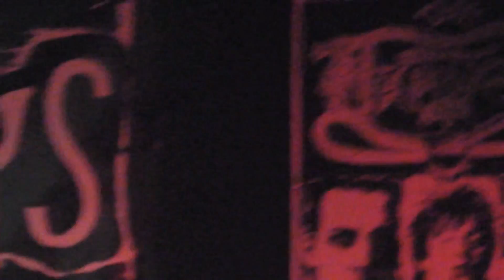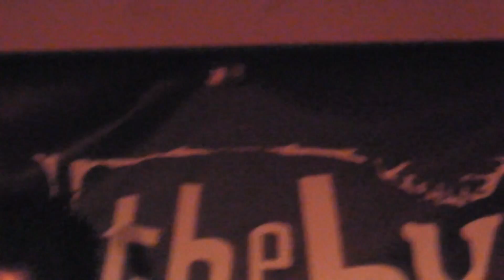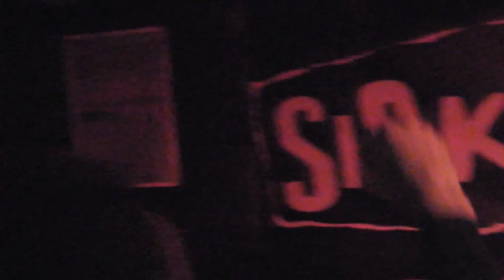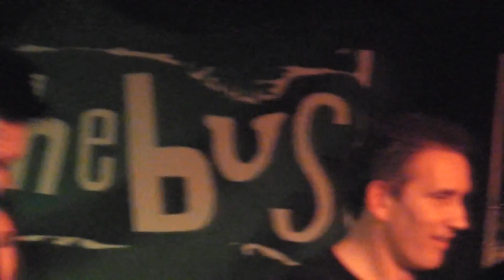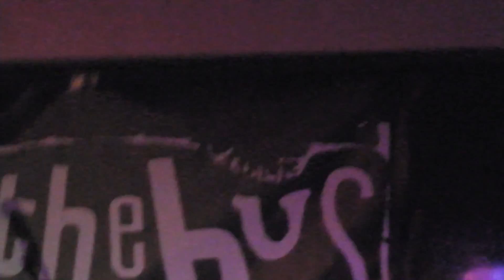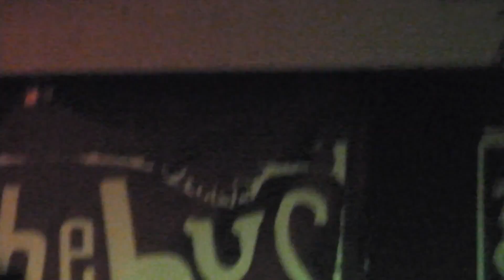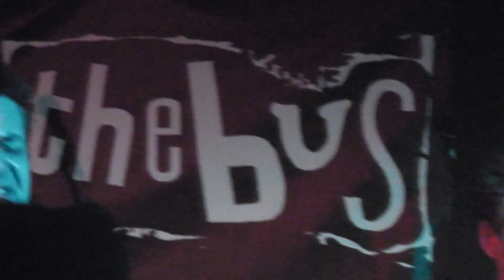Sick On The Bus " Blackbull" Gateshead 21-3-2014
A Couple Of Tracks From The Sick On The Bus Boys From "The Blackbull" Gateshead